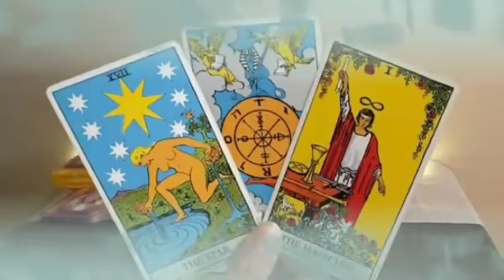برج العقرب من الأن إلى 10 فبراير 2024 // فضيحه و فاجعه و كارثه😱و مصيبه كبيره فوق ما تتوقع يا عقرب🤯